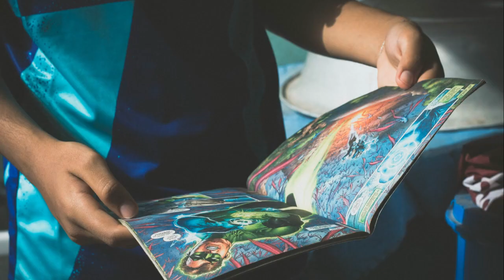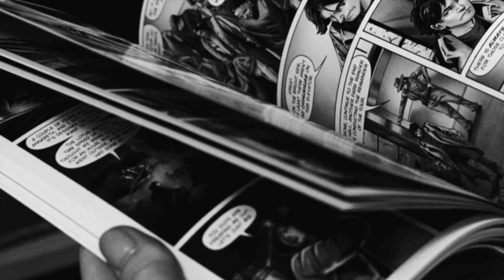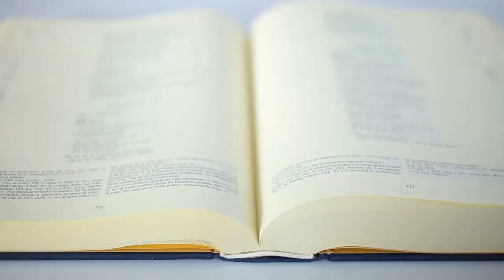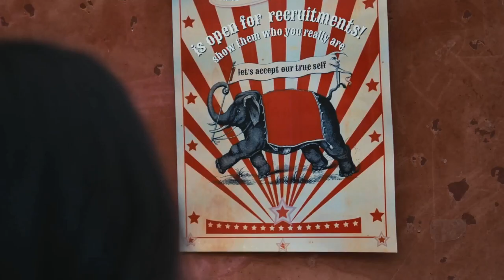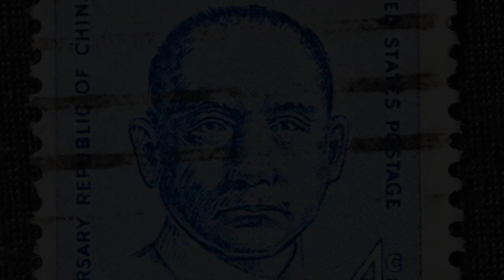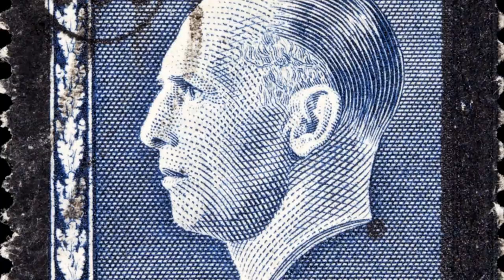Winsor McCay: The Father of Modern Animation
Discover the fascinating journey of Winsor McCay, the pioneering genius behind Little Nemo in Slumberland and Gertie the Dinosaur. Delve into his early life, natural drawing talent, and limited formal training that led to a remarkable career as a poster artist and newspaper illustrator. Uncover how family life inspired McCay's iconic comic strips, celebrated for their detailed artwork and innovative perspective. Explore his groundbreaking animation techniques, from the success of his 1911 film Little Nemo to the technical marvel of Gertie the Dinosaur, which captivated audiences and influenced future legends like Walt Disney.

00:00:00
The Early Life of a Visionary

00:00:57
McCay's Comics

00:02:07
McCay's Innovations

00:03:04

00:04:01
The Enduring Legacy of Winsor McCay

00:04:47
A Lasting Inspiration